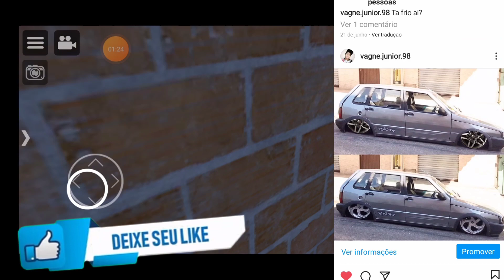Rebaixados Elite Brasil ! VIDA DO CRIME VS VIDA DE POLICÍA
OLÁ GALERA, NESSE VÍDEO EU TRAGO UM VIDEO DE VIDA DO CRIME É VIDA DE POLICÍA E SE VOCÊS GOSTAREM DO VÍDEO JA VAI DEIXANDO O SEU LIKE É SE INSCREVENDO NO CANAL

VÍDEOS TODOS OS DIAS AS

12:00 HORAS
17:00 HORAS

PARCERIAS ME CHAMA NO DIRECT

EDITOR DE VÍDEOS:POWERDIRECT PRO
EDITOR DE CAPA:PICS ART
IDADE:13

VAGNE JÚNIOR